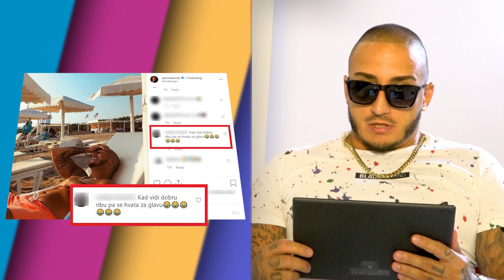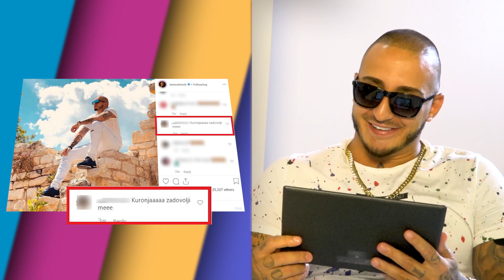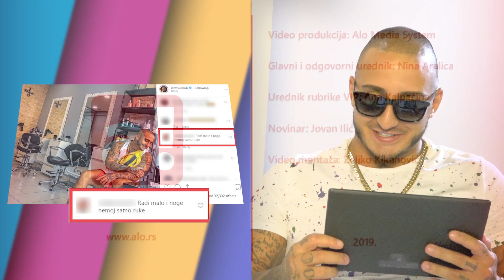Popularni pevač radi o glavi Vuku Mobu! Reper se oglasio i otkrio šta se krije iza svega!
Reper je bio gost naše nove emisije Insta Provokator, odgovorio je na sve škakljive komentare.